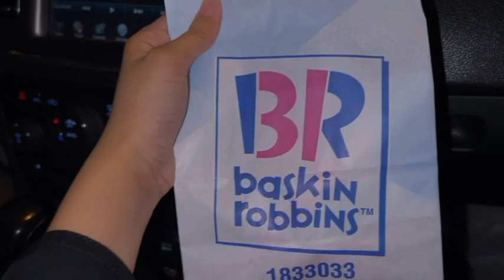All about FOOD!! | •Mini Vlog•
In this mini vlog , you are going to see how i spent my weekend🤭 Hope y’all like this mini vlog